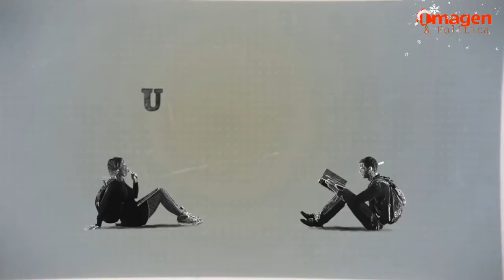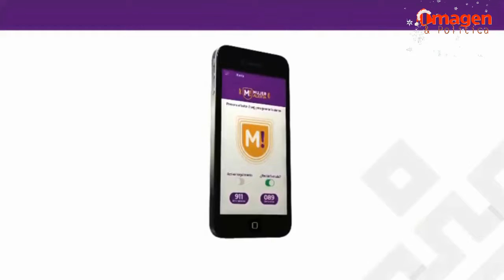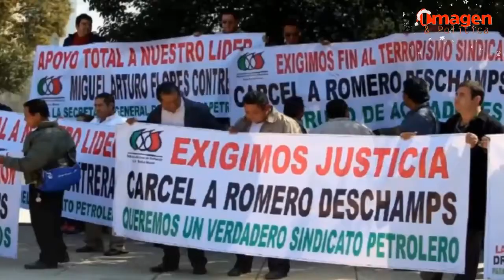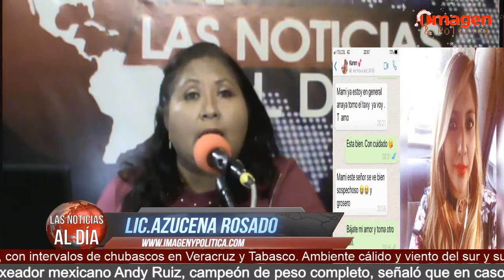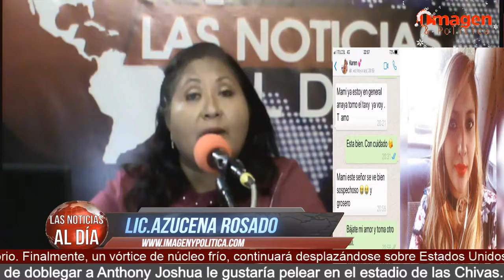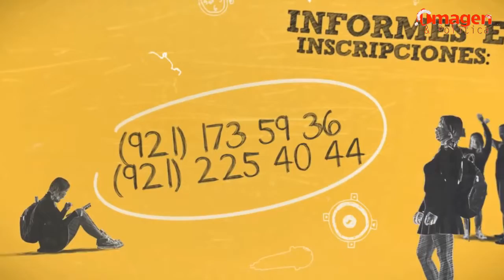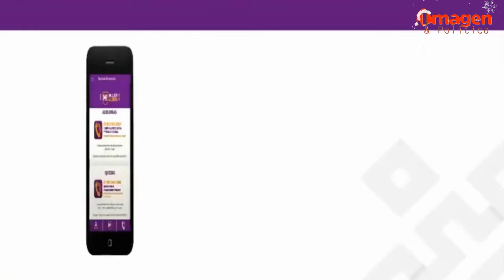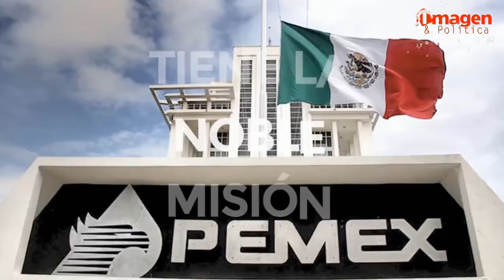Las noticias al Día 4DIC19